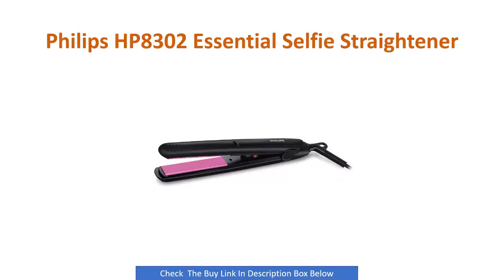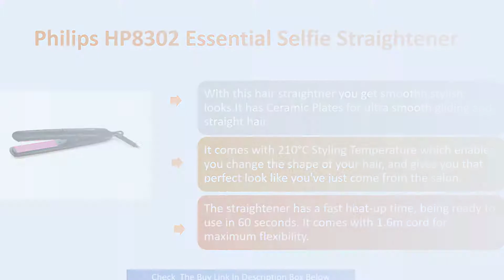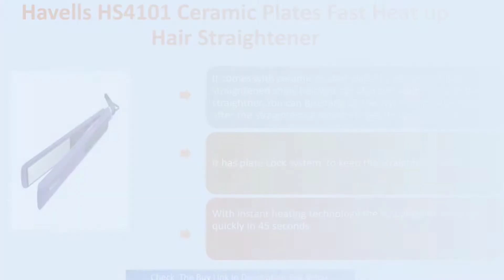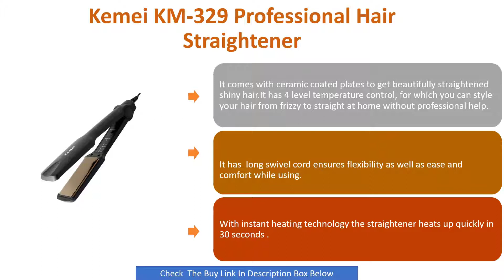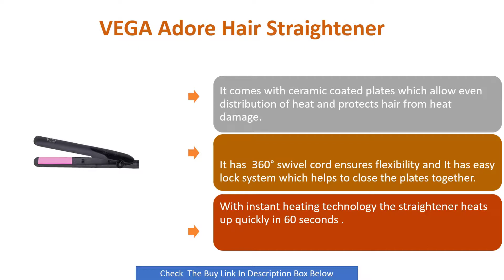Top 5 Best Hair straightener in India 2021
Hi Friends in this video we review about Top 5 Best hair straightener in India.

Product Link::

1.Philips HP8302 Essential Selfie Straightener

2.Philips HP8316/00 Kerashine Hair Straightener

3.Havells HS4101 Ceramic Plates Fast Heat up Hair Straightener

4.Kemei KM-329 Professional Hair Straightener

5.VEGA Adore Hair Straightener

hair straightener and curler 2 in 1 how to use